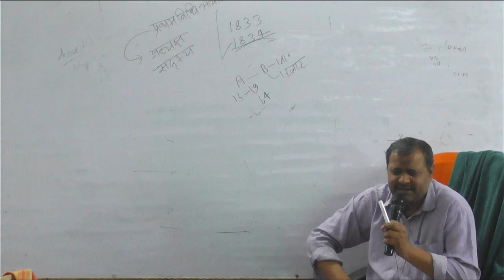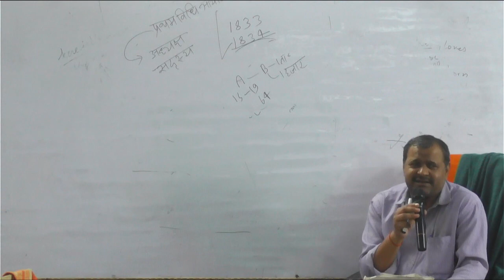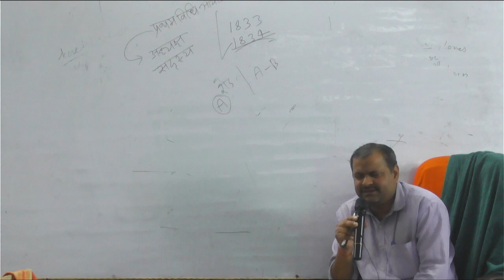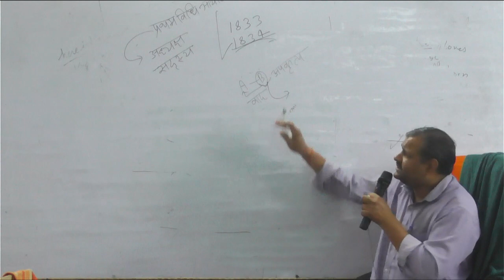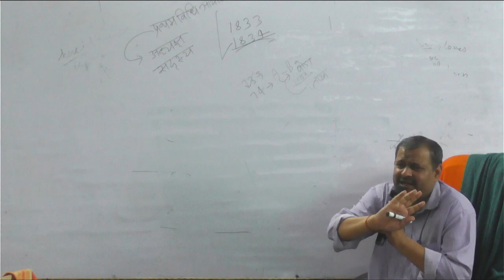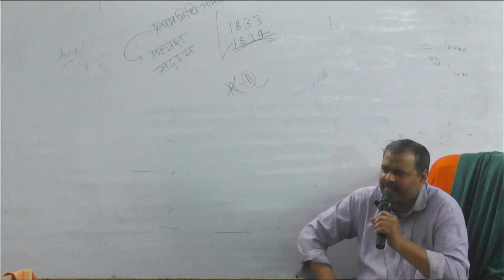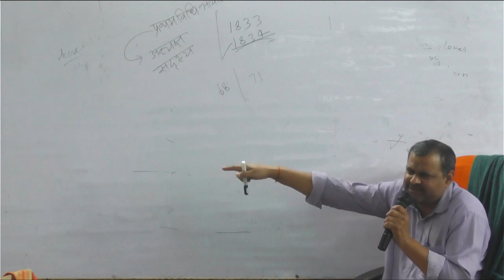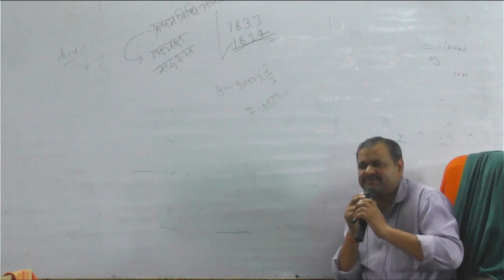Tort 07 24-Feb-2021